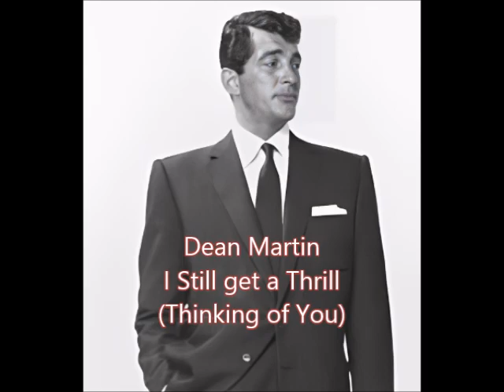Dean Martin 'I still get a thrill thinking of you'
Dean performs 'I still get a thrill thinking of you' which was written by Benny Davis and J. Fred Coots in 1930.Dean never recorded this but many did including Peggy Lee,Guy Lombardo & Ian Whitcomb.